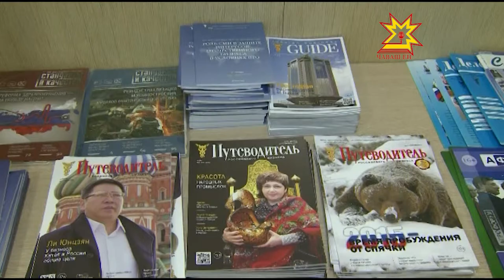Экономическое возрождение России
Программы «Качество» и «Бизнес-среда» награждены дипломами престижного конкурса «Экономическое возрождение России». Журналистов чествовали накануне в Москве, торжественная церемония состоялась в информационном агентстве «Россия сегодня». Организаторы отмечают, что попасть в списки финалистов — настоящая  удача. Это удалось сделать и моему коллеге Дмитрию Ковалёву.